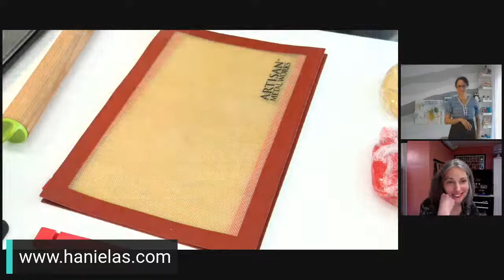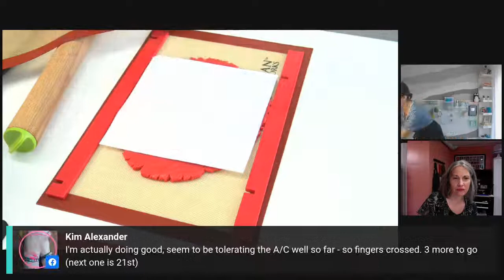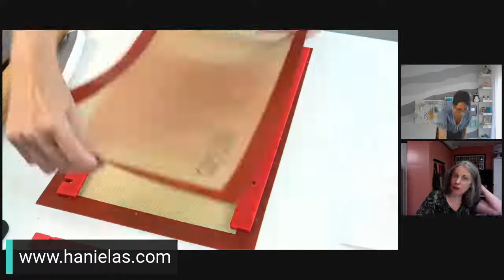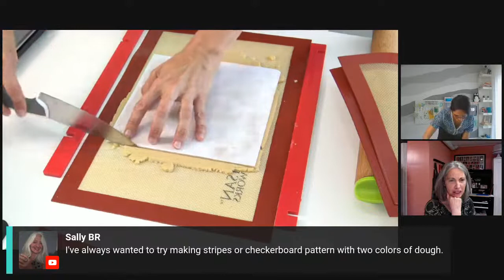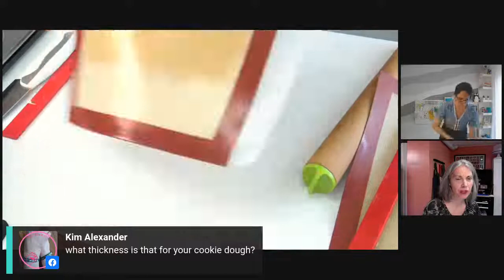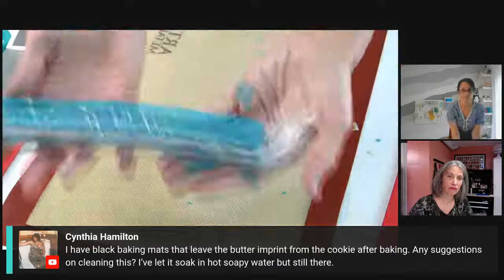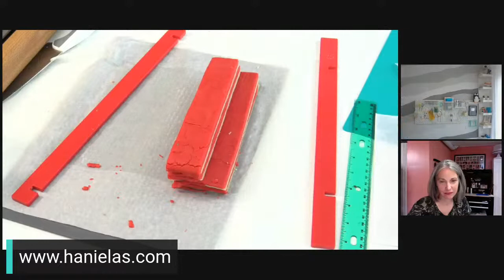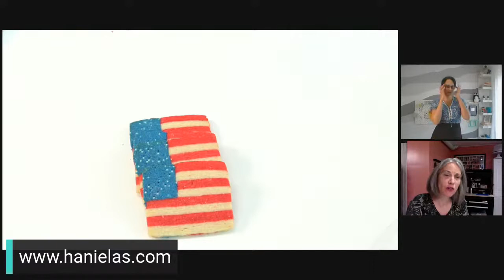Cookie Decorating Live / Montreal Confections & Haniela's (June 7th, 2022)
Join us for cookie chit chat & LIVE decorating
If you miss the Livestream you can watch the replay via our YouTube channels